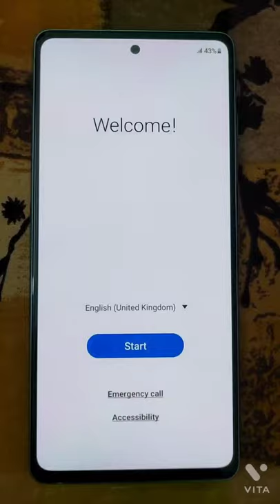S20 FE 5G | Samsung Galaxy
Samsung Galaxy S20 FE 5G India

Fan Edition 2021

youtube shorts